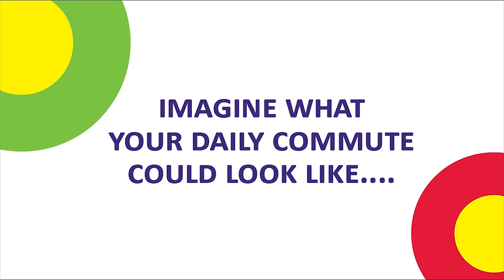Imagine: Rapid Transit in London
Visualizations of London streets with Bus Rapid Transit and Light Rail Transit.